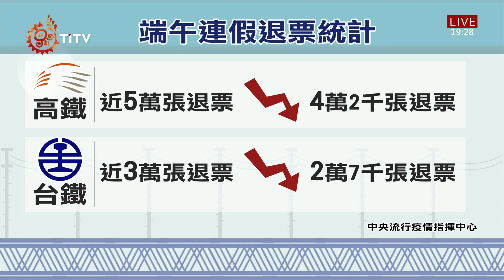花蓮車站設快篩 縣長喊話:端午停止鐵.公路交通 2021-06-09 IPCF-TITV 原文會 原視新聞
為了因應端午連假期間外地移入花蓮的人流，花蓮縣府11號到14號將在花蓮火車站及玉里火車站設置快篩站，全天候提供出站旅客的防疫檢測，民眾表示支持。有議員也提出，應該在機場及東西橫貫公路等處增設快篩站。

疫情指揮中心9號也公布，雙鐵退票情況仍在持續中，從8號開始高鐵從8號的近5萬張，降到4萬2千張；台鐵的部分則是從8號的3萬張減少到2萬7千張。站長也呼籲民眾到站後，從前站離開並配合篩檢。

根據縣府統計，目前9成旅宿業者願意自主停業，住房率僅有0.8%，目前持續下降中。而車站快篩站屬於自主配合非強制性，民眾也擔心是否會有防疫破口，期盼到站旅客能夠發揮公民素養，維護公共衛生安全。